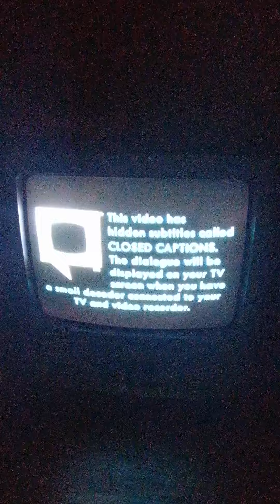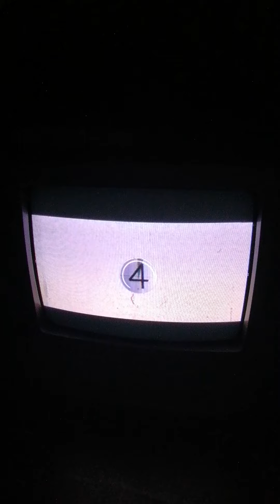Opening to scooby doo the movie vhs uk retail tape 2002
FACT hotline (the pirates are out to get you)
Closed captioned screen
Sorry I skipped the trailer
TVSC bbfc age rating PG
Warner bros pictures logo (Scooby doo variant)